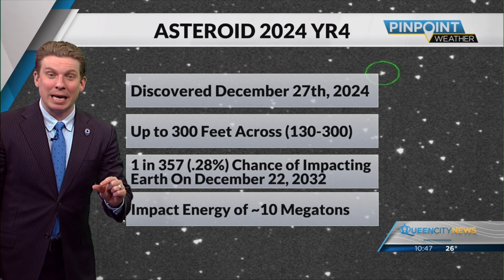Why chances of asteroid's Earth impact are diminishing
It's difficult to see relatively small asteroid millions of miles away.